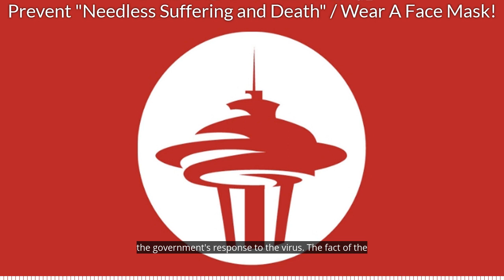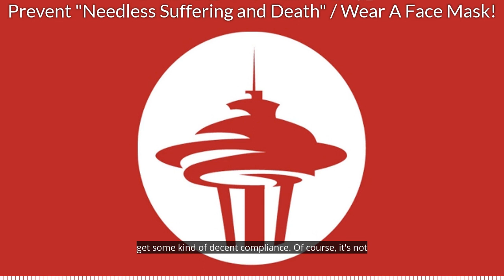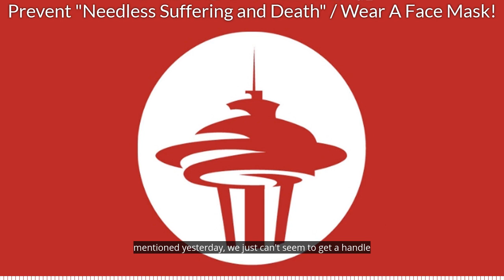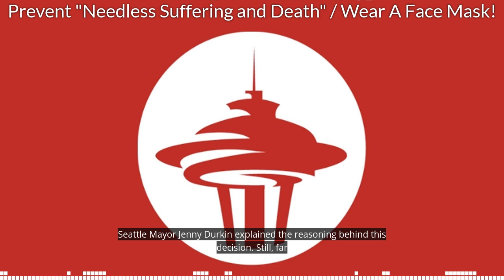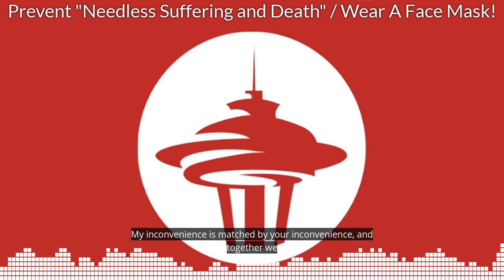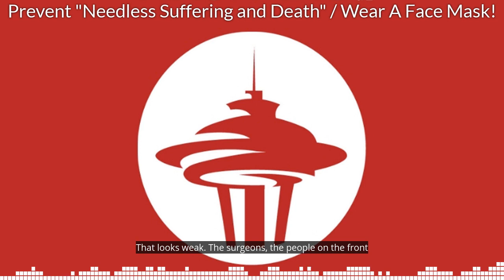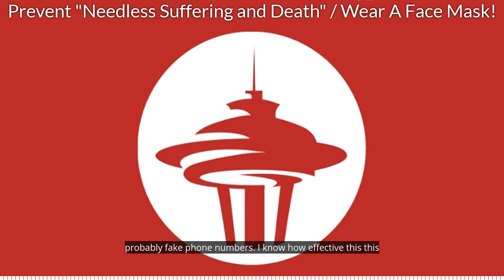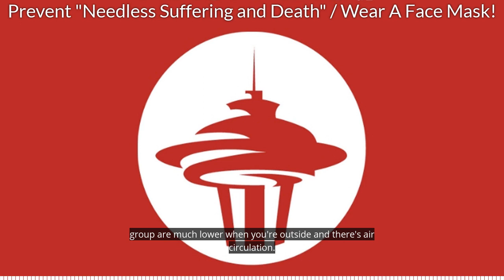Aaron and Dave discuss Dr. Fauci's testimony, and more on wearing masks in Seattle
@KIRO Radio 97.3 FM's Dave Ross and reporter Aaron Granillo discuss Dr. Fauci's testimony from today, and remarks made from Sen. Patty Murray.